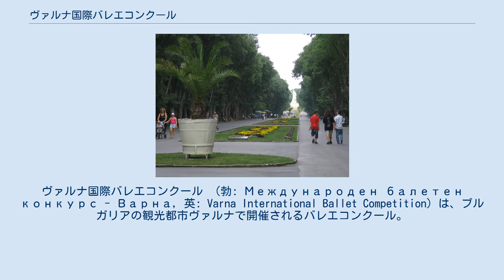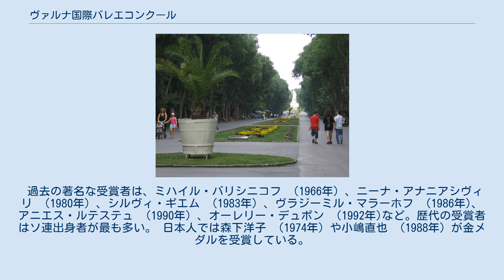ヴァルナ国際バレエコンクール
ヴァルナ_(ブルガリア)
ヴァルナ国際バレエコンクール （勃: Международен балетен конкурс - Варна, 英: Varna International Ballet Competition）は、ブルガリアの観光都市ヴァルナで開催されるバレエコンクール。
1964年にブルガリア文化省によって創設され、ほぼ隔年で開催されている。
 ヴァルナは黒海に面したリゾート地 国際的なバレエコンクールの中では最も歴史が古く、モスクワ国際バレエコンクール、ジャクソン国際コンクールと共に主要なバレエコンクールの一つに数えられている。
気候の温かい7月に屋外ステージで行われるのが特徴。
 ソ連崩壊後の1992年からは国内外の募金で設立された財団 （Фондация "Международен балетен конкурс - Варна"） によって運営されている。
 20～25歳までのシニア部門と15～19歳までのジュニア部門に分かれており、出場はペアでもソロでも可能。
最終的な評価は個人としてなされる。
 選考はパ・ド・ドゥ1曲またはヴァリアシオン2曲によって行われる。
第2・第3ラウンドでは古典のほか、過去5～10年以内に振付けられたコンテンポラリー作品も踊らなくてはならない。
しかも各ラウンドごとに異なる曲を踊ることが義務付けられている。
両部門とも上位三位まで金銀銅のメダルが贈られ、このほかに最高賞グランプリが用意されている （該当者なしの年もある）。
 過去の著名な受賞者は、ミハイル・バリシニコフ （1966年）、ニーナ・アナニアシヴィリ （1980年）、シルヴィ・ギエム （1983年）、ヴラジーミル・マラーホフ （1986年)、アニエス・ルテステュ （1990年）、オーレリー・デュポン （1992年)など。歴代の受賞者はソ連出身者が最も多い。 日本人では森下洋子 （1974年）や小嶋直也 （1988年）が金メダルを受賞している。